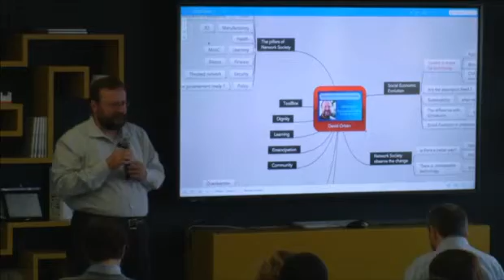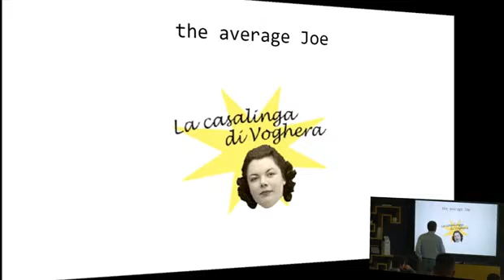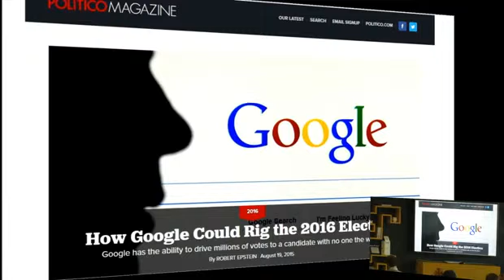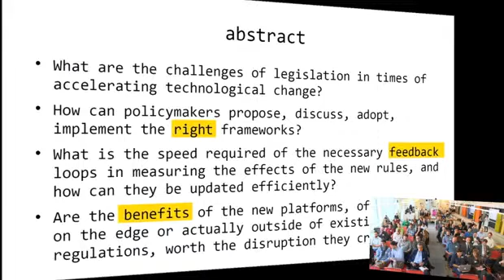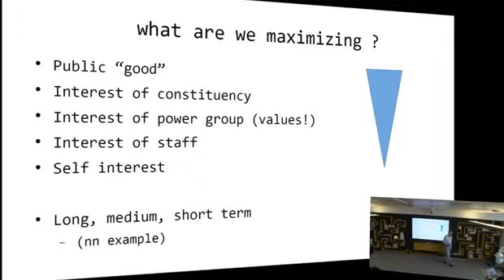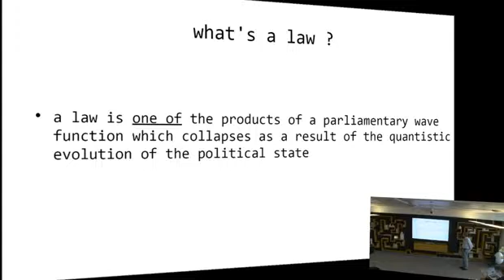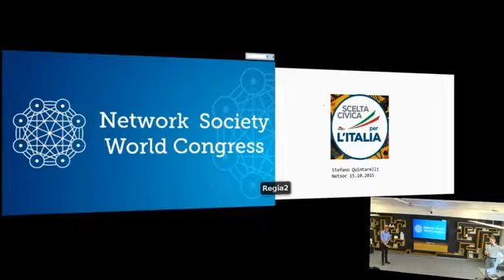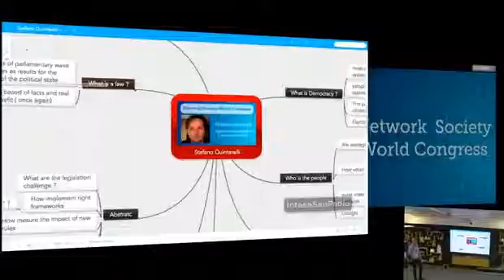Lowrez Regulatory Challenges In Exponential Trends - Stefano Quintarelli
What are the challenges of legislation in times of accelerating technological change? How can policymakers propose, discuss, adopt, implement the right frameworks? What is the speed required of the necessary feedback loops in measuring the effects of the new rules, and how can they be updated efficiently? Are the benefits of the new platforms, often operating on the edge or actually outside of existing regulations, worth the disruption they create?

Delivered at the Network Society World Congress in Turin, Italy, on October 15, 2015.